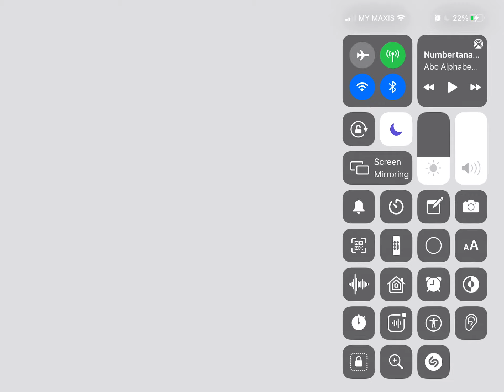7 8 9